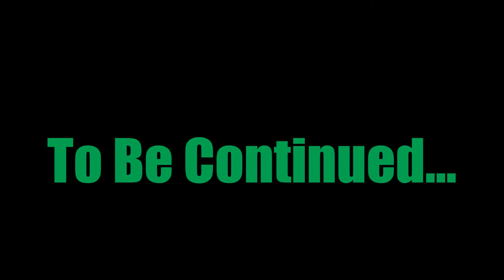Let's Play Fallout: New Vegas - Season 1, Episode 6 - Bison Steve Blues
The journey of Thomas: robotics enthusiast, tinkerer, science wiz, socially awkward, and incredibly lucky. After getting shot in the head, he stumbles about the wasteland attempting to find the guy that shot him. Fair warning, don't sneak up on him!

Mods Used (listed alphabetically):
ADAM Reborn
Afterschool Special
Autumn Leaves
Better Smoke and Ballistics
Boom to the Moon
CASM with MCM
Delay DLC
DarNified UI
DYNAVISION 3
Electro-City - Relighting the Wasteland
Essential ED-E and Rex
EVE - Essential Visual Enhancements
Fallout Character Overhaul and Race Addon
FNV Realistic Wasteland Lighting
Follower Home Marker
Goodsprings Cemetary Shovel Restored
Jack's Whiskey
Loot Menu for FNV
Lucky 38 Suite Reloaded
MGs Neat Clutter Retextures
Mojave Nights - A Moon and Stars Replacer
More Perks
New Vegas Script Extender
New Vegas Stutter Remover
New Vegas Uncut 1_2_3_4_5_7
Nipton Rebuilt
NMCs Texture Pack for New Vegas Medium
NVAC - New Vegas Anti Crash
NVInteriors Project
One HUD
One Tweak for FNV
Poco Bueno Texture Pack
Preorder Weapon Fixes Complete
Project Nevada
Realistic Weapons Damages
Russell
Sortomatic
Tales of New Reno Redux - Episode Zero (Home on the Wastes)
Tales of New Reno Redux - Episode One (Greetings from New Reno)
The Inheritance
The Mod Configuration Menu
The New Bison Steve Hotel and Lucky Casino
The Someguy Series
Wasteland Clothing HiRes Retexture
YUP - Yukichigai Unofficial Patch